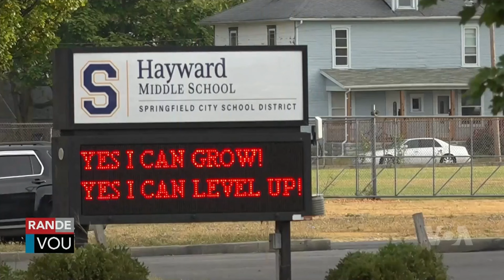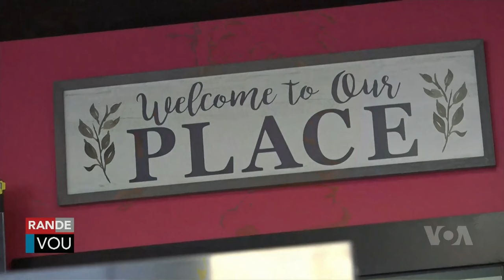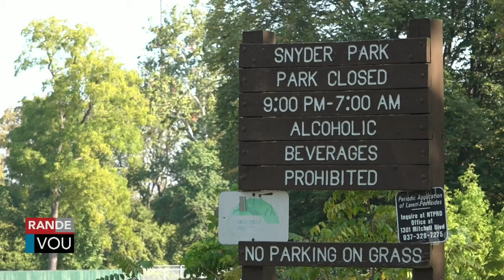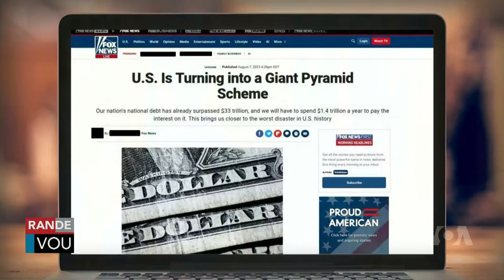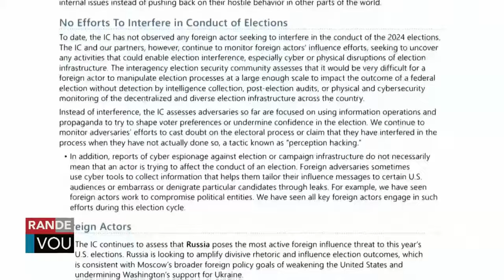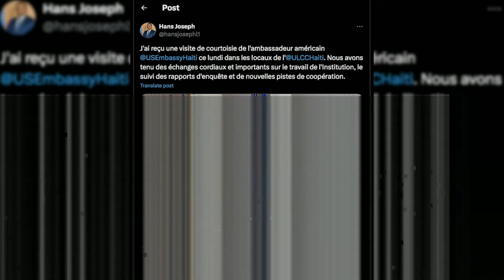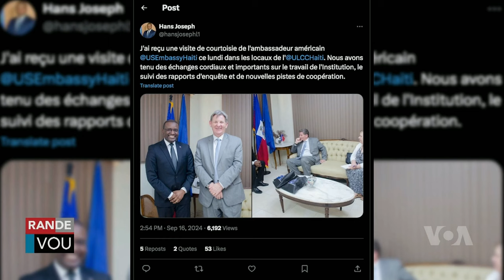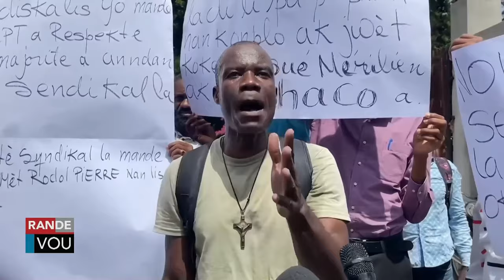LAVWADLAMERIK 17 SEPTEMBRE 2024 Dg Normil Atake Babekyou Lasalin Plizye Bandi Mouri